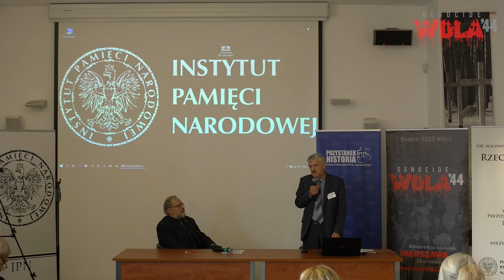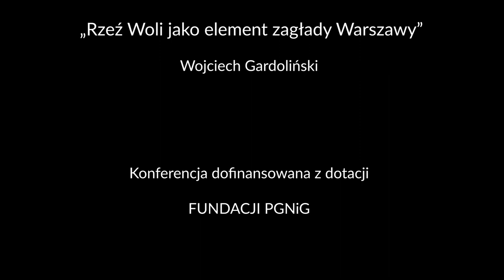„Rzeź Woli jako element zagłady Warszawy” - Wojciech Gardoliński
KONFERENCJA „OSĄDZIĆ RZEŹ WOLI” („GENOCIDE WOLA 44”)
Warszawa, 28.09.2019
Część II – IPN „Przystanek Historia” ul. Marszałkowska 21/25